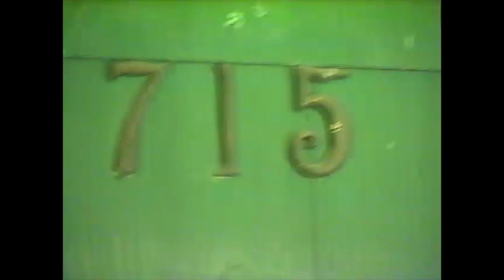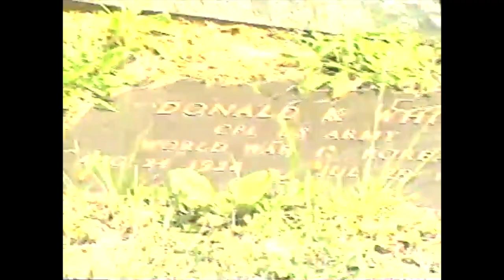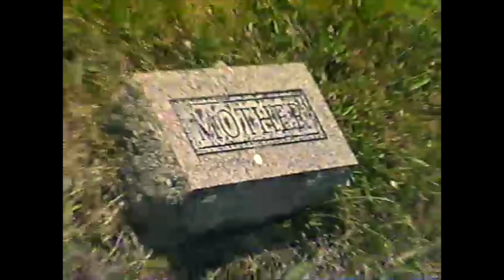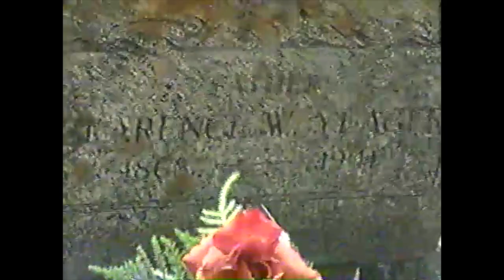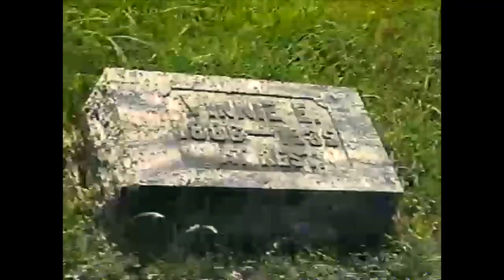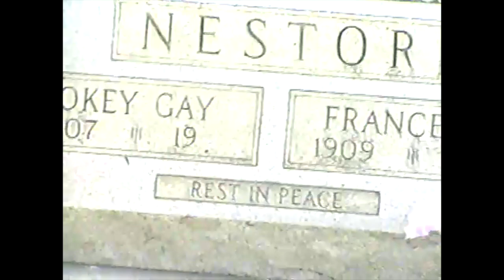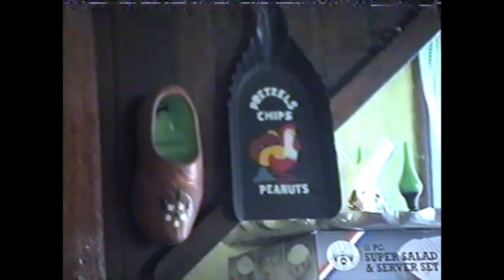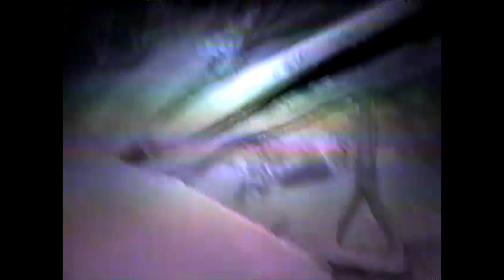Harry Owens White Visits Elkins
This video was taken on a trip we took in June 1994.  Cindy and I drove up separately and met Dad at the home where he grew up.  He was 65 at the time.  The video contains visits to different areas and people whom he loved.  In spite of some of the technical issues, this is pure gold.

The Drive: (0:00)
House Pt. 1:  (2:22)
Driving Around Elkins: (8:24)
Cemetery in Elkins: (13:08)
Cemetery in Montrose: (18:27)
Cows on the Hill Where the Yeager House Used to Be:  (31:29)
Aunt Alda: (44:00)
Gladys Edwards (47:06)
House Pt. 2 (48:01)
The Basement (1:09:34)
House Pt. 3 (1:16:53)